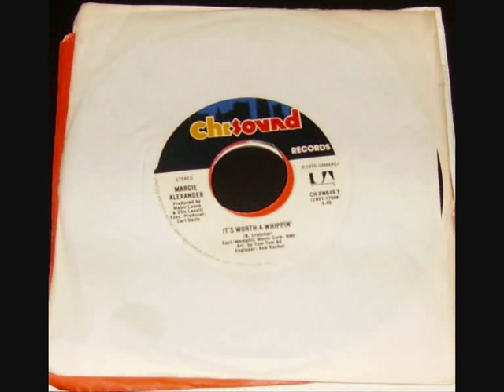Margie Alexander - It's Worth A Whippin'.wmv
I'll be honest, I'm not sure which version is better, this one or Shirley Brown's. Both are excellent choons.